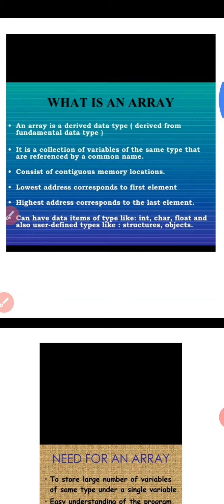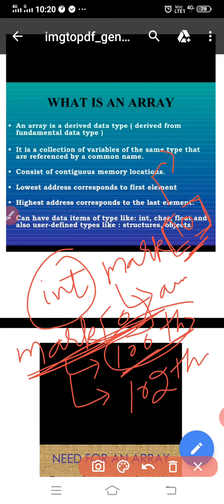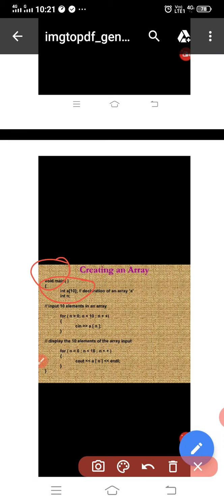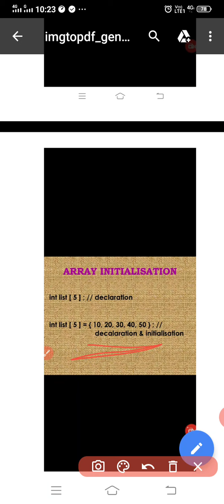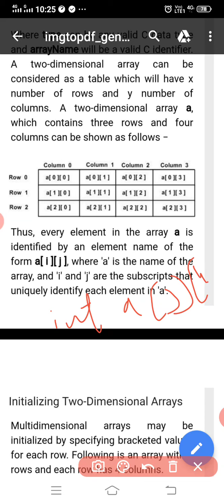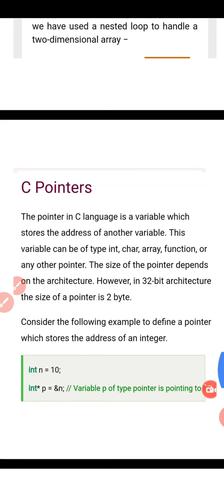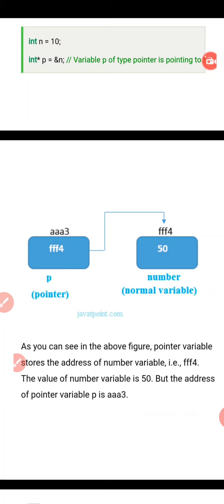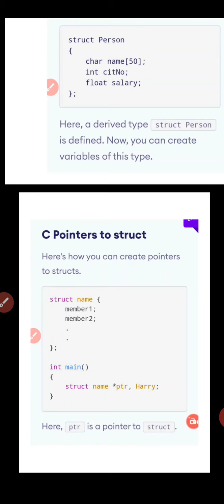Array (problem solving in c)